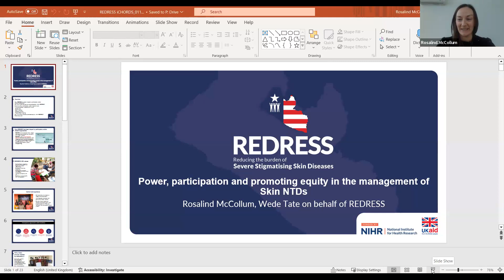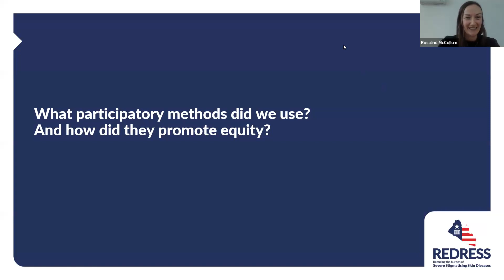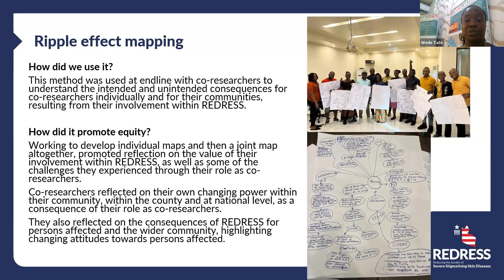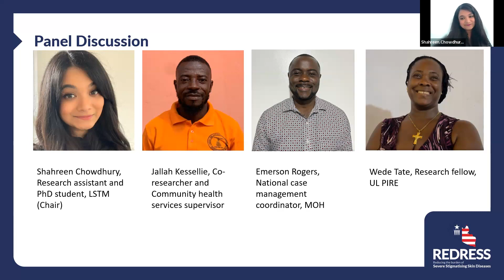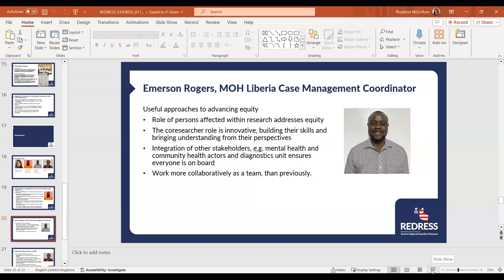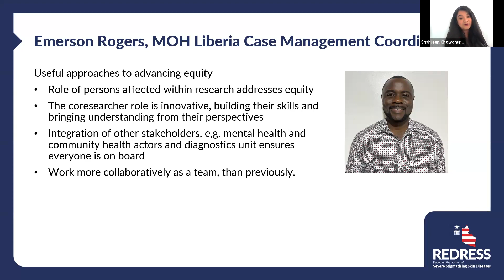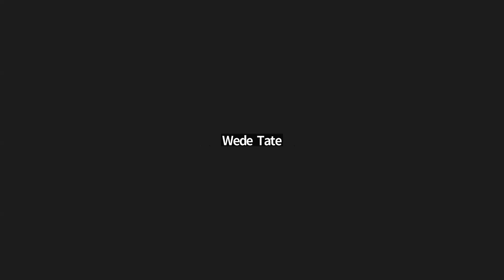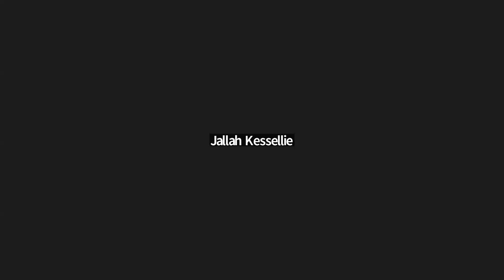Power, participation and promoting equity in the management of skin NTDs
We have the opportunity to enhance participation within the design and delivery of services focusing on the identification, control and management of Skin NTDs through the utilisation of participatory approaches that can challenge power hierarchies and improve programme equity. Within this engaging session, we will present learnings from the REDRESS consortium on the use of innovative visual methods to design, pilot and evaluate integrated health systems strategies for the improved management of skin NTDs in Liberia. We will also host an interactive panel debate where we hear from persons with lived experience, researchers and policy makers on their experiences of utilising participatory approaches, how this has supported the generation of solutions to existing challenges and the potential such strategies have to redress power imbalances in health service design and strengthening ongoing programme delivery.